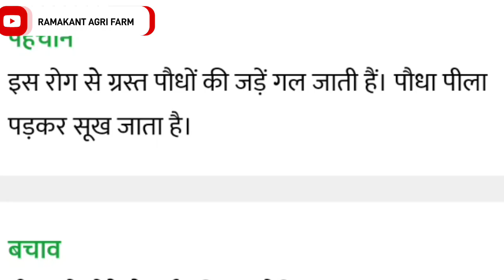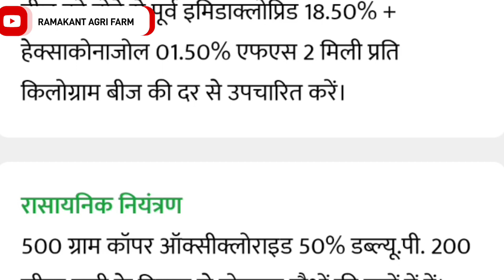सरसों में जड़ सड़ने की समस्या, सरसों में पीले पड़ने की समस्या, से कैसे निदान पाया , सरसों में बीमारी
Ramakant agri farm

घर में जलाएं पीली सरसों,पीली सरसों के टोटके,सरसों की फसल में पीलापन,पीली सरसों,पीली सरसों के उपाय व टोटके,पीली सरसों का तेल,पीली सरसों के उपाय,पीली सरसों की खेती,पीली सरसों से करें चमत्कारी उपाय,पीली सरसों के फायदे,सरसों की फसल,पीली सरसों में सल्फर,पीली सरसों की खेती कैसे करें,पत्ते पीले पड़ने के मुख्य कारण,पीली सरसों की उन्नत किस्म,पीली सरसों की हाइब्रिड किस्मे?,पीली सरसों की वैरायटी,सरसों के पीलेपन को कैसे दूर करें,पीली सरसों से घर की नज़र कैसे उतारे
हमारे अन्य उपयोगी  वीडियो की प्ले लिस्ट  जरूर देखे👇